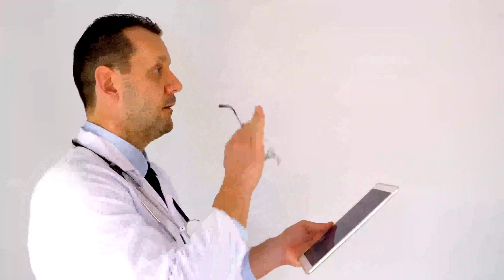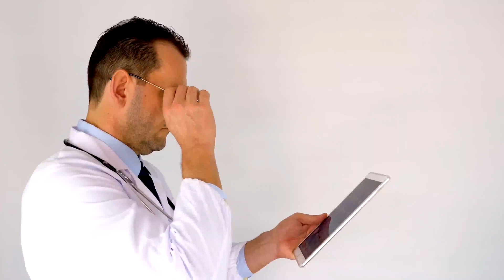Top Medical Schools in South Carolina 2021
There are more than 50 colleges and universities in the U.S state of South Carolina. The University of South Carolina School of Medicine, Greenville, and the Medical University of South Carolina in Charleston are the only medical schools in the state that are accredited by the Liaison Committee on Medical Education (LCME) and Edward Via College of Osteopathic Medicine.

#1. MEDICAL UNIVERSITY OF SOUTH CAROLINA (MUSC).
MUSC is located at 179 Ashley Ave Charleston, South Carolina 29425. It was established in 1823. It operates as a center for research and has a public hospital.
MUSC grew from a small private medical school into one of the nation’s top academic health science centers. They have six colleges for the education of health professionals, biomedical scientists, and other healthcare personnel.

#2. University of South Carolina School of Medicine Greenville.
USC School of Medicine Greenville is located at 607 Grove Road, Greenville, South Carolina. It was established in 2012.
It signed an institutional scholarship with the American Medical Student Association ( AMSA), which enabled the University of South Carolina Medical Students free membership and benefits with AMSA.

#3. Edward Via College of Osteopathic Medicine (VCOM).
VCOM is a private osteopathic medical school on the campus of South Carolina, VCOM-Carolinas. It is located at 350 Howard Street Spartanburg, South Carolina. It was founded in 2002 and graduated its first class of 139 students in June 2007.
VCOM-Carolinas has taken over the western Appalachian region of North Carolina and the upstate region of SC, with over 900 physicians. A large number of these graduates pursue primary care residencies, carrying out the mission to meet the needs of the underserved in rural communities.

#4. University of South Carolina School of Medicine, Columbia.
USCSM Columbia is located in South Carolina. This Medical University has the country's first-course continuum in clinical practice that integrates innovative ultrasound technologies into each year of the program.
USCSM was ranked at number 62 for the best primary care medical schools by the U.S. News and World Report in 2013.

#5. Kaiser Permanente Bernard J. Tyson School of Medicine.
The Kaiser Permanente Bernard J. Tyson School of Medicine is a new school that was established in the year 2015. It had its first inauguration of 50 students in 2020.